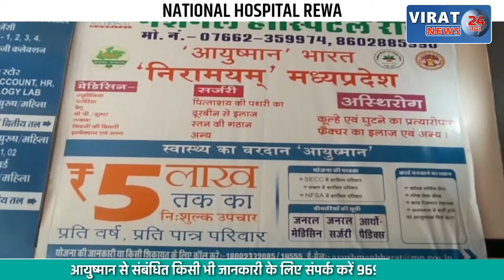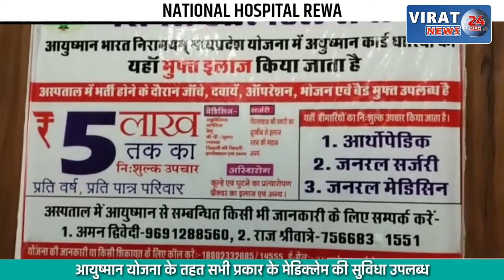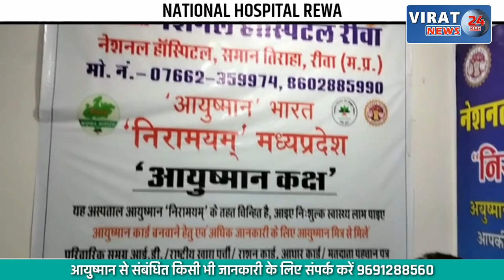गोपाष्टमी पर इंदौर में ठूंस-ठूंस कर भरे थे गोवंश, गाड़ी में मिली तीन नंबर प्लेट...